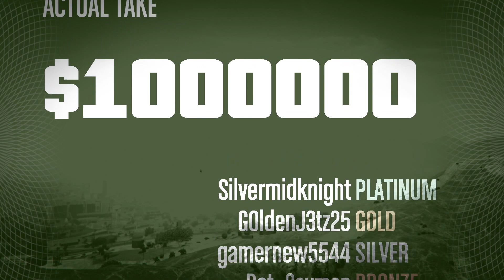GTA Online Heists Prison break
gameplay footage of the Prison break Heist.